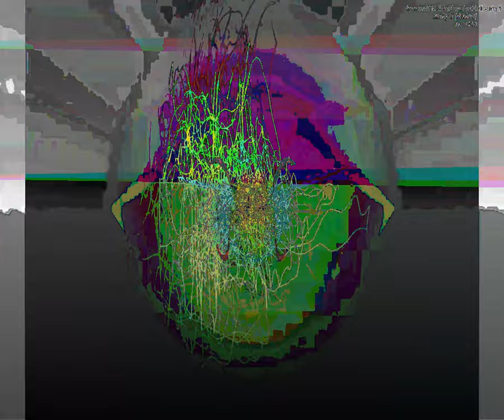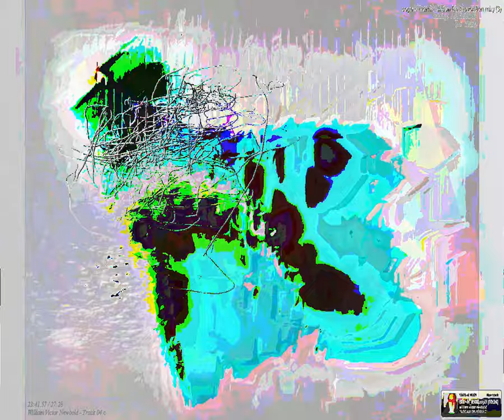[EPILEPSY WARNING] Movie 23 09 16 06h05m57s